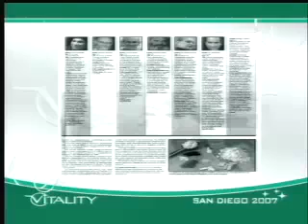Dr Michael Seidman on The Vi-Pak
If you take supplements you have to watch this, if you don't take them, watch this and see why you should!